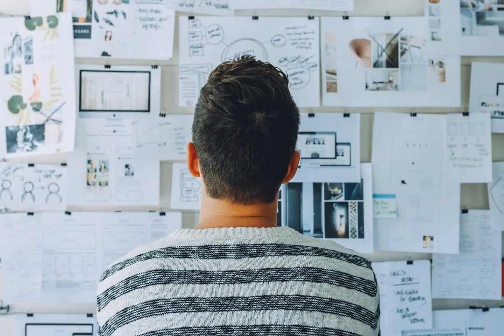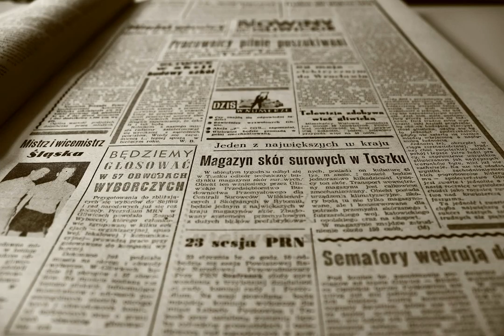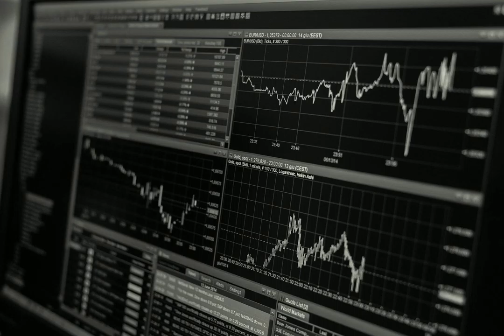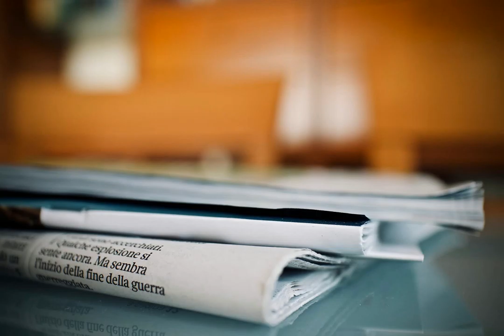Top 10 News Headlines UK today 21-03-2022 PM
From HuffPost. Under the Headline of 'I Was The Lucky One' – Nazanin Calls For Release Of Others Unjustly Detained In Iran.
From The Guardian. Under the Headline of Russia-Ukraine war: We will never bow to Russian ultimatums, Zelenskiy says; eight die in Kyiv shopping centre strike – live.
From Reuters. Under the Headline of Chinese Boeing jet crashes in mountains with 132 on board, no sign of survivors.
From BBC. Under the Headline of Police send over 100 questionnaires on No 10 parties.
From Reuters. Under the Headline of Russia tells U.S. envoy ties close to rupture after Biden's comments.
From The Telegraph. Under the Headline of Sir David Amess murder trial: 'Terrorist' plotted to assassinate Gove while jogging, court told.
From The Sun. Under the Headline of Missing man found dead in pub FREEZER.
From BBC. Under the Headline of New P&O crew on less than £2 an hour, union claims.
From HuffPost. Under the Headline of Why Free Range Eggs Are Coming Off Supermarket Shelves.
From Metro. Under the Headline of Apple hit by major outage.